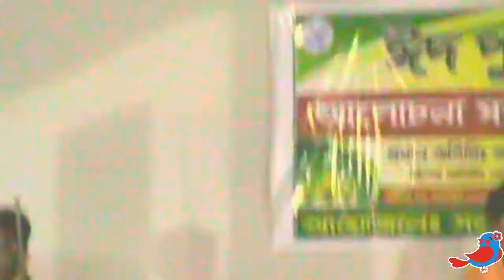Ore Shampanwala -Tui Amare Korli Diwana ওরে সাম্পান|| নওগাঁ সংগীত নিকেতন ঈদ পুনর্মিলনী অনুষ্টান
Ore Shampanwala -Tui Amare Korli Diwana ওরে সাম্পান অলা তুই আমারে করলি দিবায়ানা